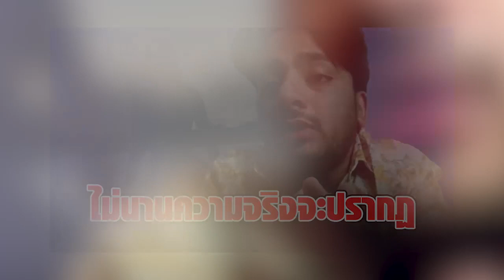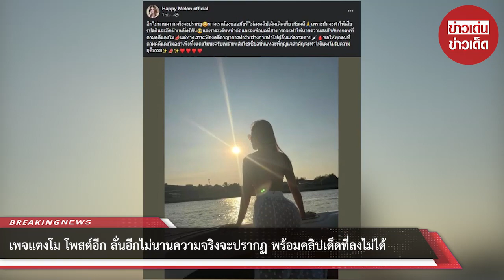เพจแตงโม โพสต์อีก ลั่น อีกไม่นานความจริงจะปรากฏ พร้อมคลิปเด็ดที่ลงไม่ได้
โดยทางเพจ Happy Melon official ที่"บังแจ็ค" หรือ นายราชา ไฮเดอร์ เป็นแอดมินอยู่นั้นได้ออกมาเปิดเผยรูปในโทรศัพท์ของแตงโม นิดา พร้อมคลิปต่างๆ ที่หลายคนไม่เคยได้เห็นล่าสุดกับภาพของแตงโม ในลักษณะหันหลัง พร้อมด้วยข้อความว่า...

อีกไม่นานความจริงจะปรากฏทางเราต้องขออภัยที่ไม่ลงคลิปเด็ดเด็ดเกี่ยวกับคดีเพราะมันจะทำให้เสียรูปคดีและอีกฝ่ายหนึ่งรู้ทันแต่เราจะเดินหน้าต่อและลงข้อมูลที่สามารถจะทำให้หายความสงสัยกับทุกคนที่ตามคดีแตงโมแต่ทางเราจะฟ้องคดีอาญาการทำร้ายร่างกายทำให้ผู้อื่นแก่ความตายขอให้ทุกคนที่ตามคดีแตงโมอย่าเพิ่งทิ้งแตงโมนะครับเพราะพลังโซเชียลนั่นแหละที่กุญแจสำคัญจะทำให้แตงโมรับความยุติธรรม